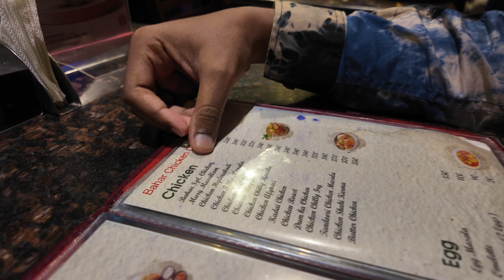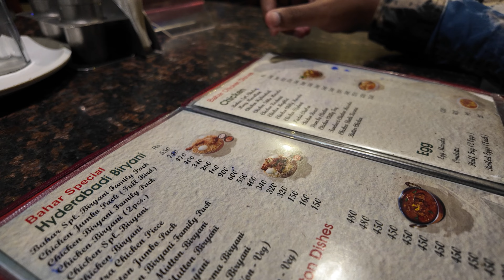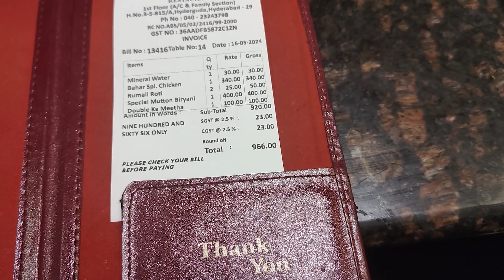Hyderabad যাব আর Hyderabadi Biriyani খাব না তা কি হয়🤤| World famous Hyderabad biriyani |India (D-6)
- Special mutton biriyani - 400 Rs.
Rate (10/10)
- Bahar Special chicken - 340 Rs.
Rate (9/10)
- Runali ruti - 25 Rs.
- Double ka mitha - 100 Rs. So yumm🤤
Rate (10/10)

✅Hyderabad travel diaries -

Our Blogging setup:
Camera:
1. One plus 9 pro
2. IPhone 11
3. One plus 10T
4.fujifilm xt-20
5. Our new member - Dji ojmo Pocket 3
Mic:
DJI mic 2 , boya BY-MM1 shotgun and boya BY-M1V4